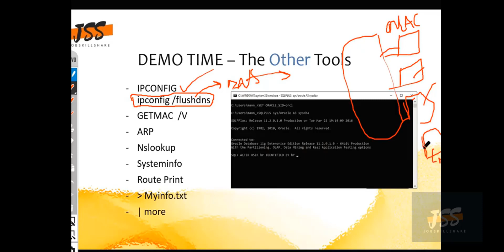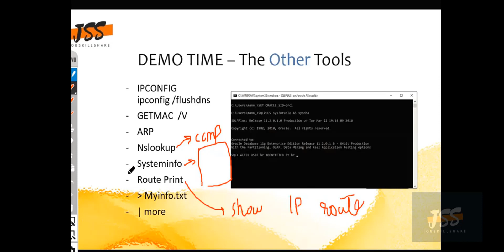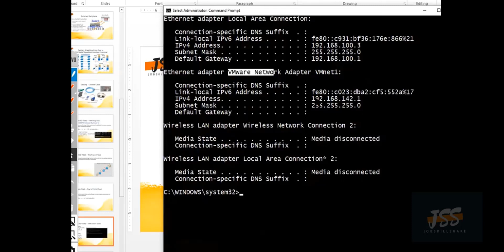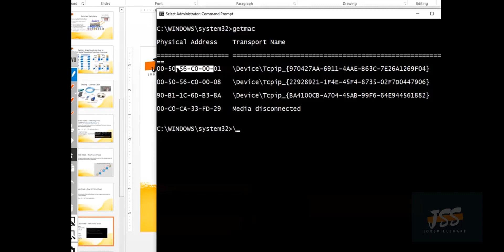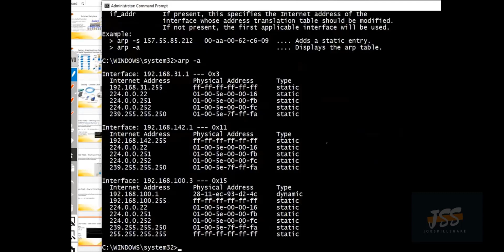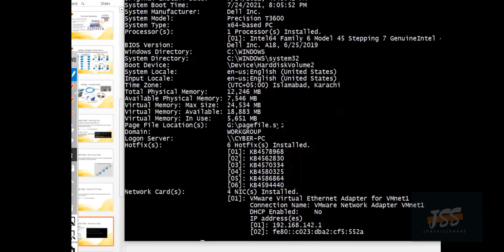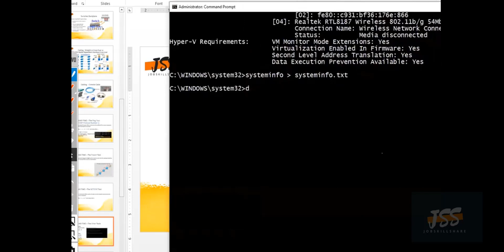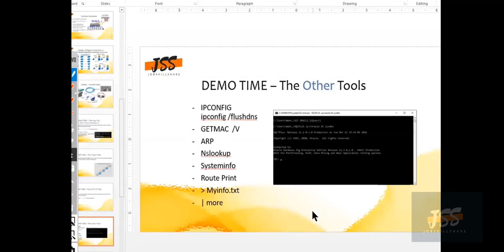Other CMD tools for IT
Junior Network Administrator Program Information
We are re-organizing content to create a program that can be used by IT support Pros to transition from helpdesk or any IT support roles to more advanced IT roles.

Such as:
Junior Systems Administrator or Junior Network Administrator
JSS has over 50,000+ members. Most of our students have landed jobs with top companies worldwide. We want to help our IT support professionals advance careers to more advanced IT roles.

We will add videos to this playlist on daily bases.